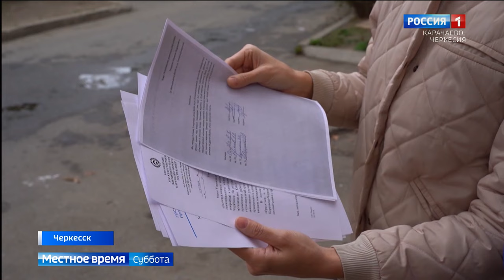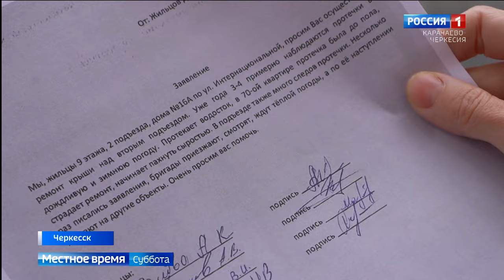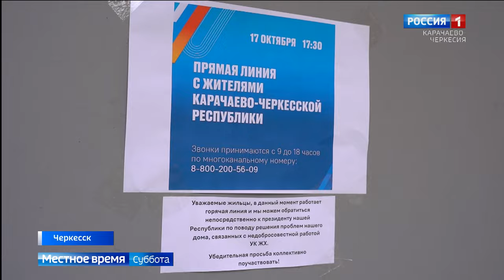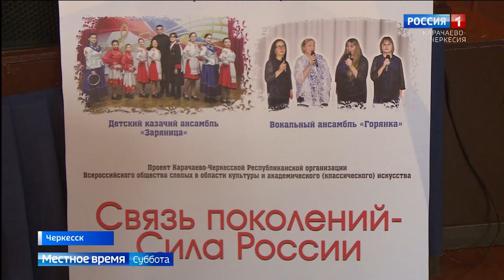Вести в субботу. Карачаево-Черкесия 19.10.2024